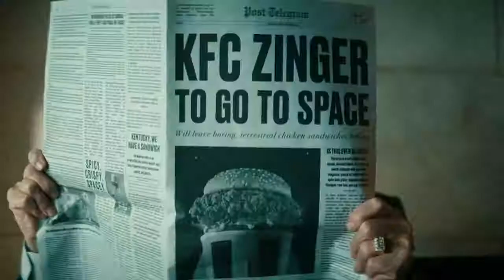KFC Announcement Zinger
its coming boys and girls yessssssss spicey zinger